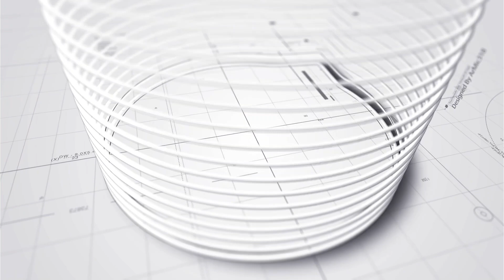陳蕾《叱咤》收穫甚豐 成雙料「女歌手」合共捧走四個獎丨獲「叱咤樂壇唱作人」銀獎最激動丨MC張天賦無準備攞獎 笑言上台唱歌仍未咬碎口中喉糖丨田木集作